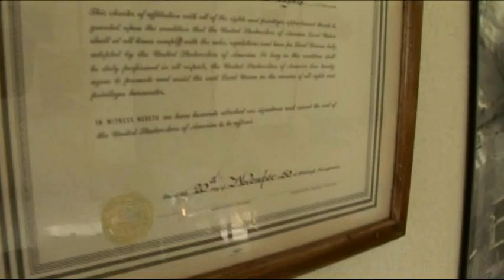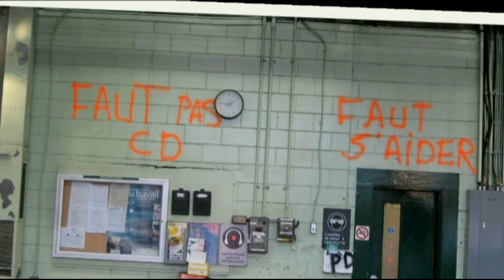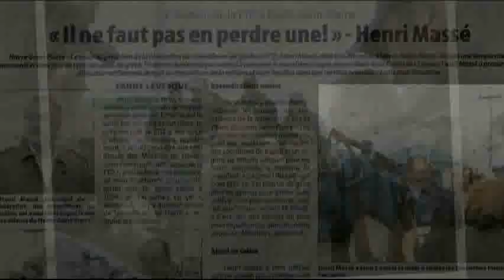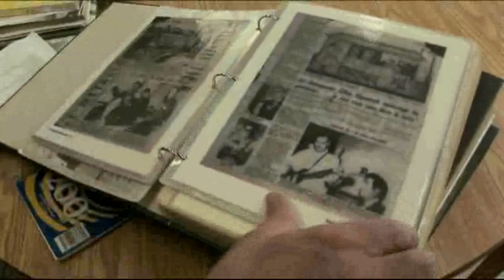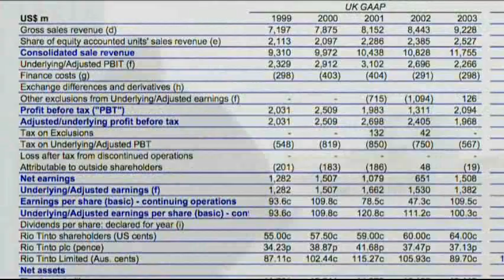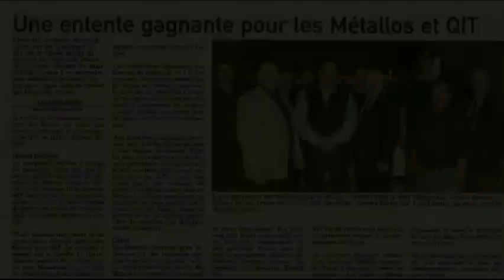Faut pas CD notre PD